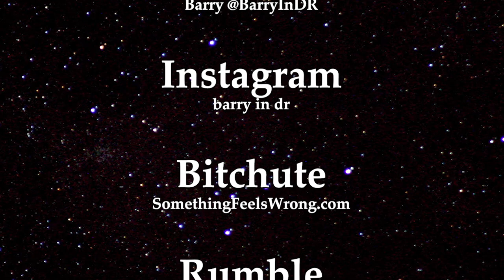The effects of Poor Decisions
Description:
I had a few minutes this morning and wanted to compose this short video. I’m frequently mentioning these two terms, subjective and collective. Collective are a set of things that will affect us all together as a species, subjective are individual matters that are limited to the self.

One often overlooked example of a collective understanding would be the responsibility of each and everyone of us doing our own independent research. Perhaps the importance of this can be emphasized by just stating look at the mess we currently find ourselves in.

To varying degrees, we’ve all been touched by the propagandas ‘running ramped on public news sources. Research being a collective responsibility will affect us all. It doesn’t matter if you’re enlightened or not, in varying degrees it has affected us all.

The responsibility of us all doing our own independent research instead of what’s been sent to our devices may be nearing the top of the list when it comes to understanding the adverse effects of disregarding a collective issue. I repeat look at the mess we currently find ourselves in.

Until we as a collective species learn this universal law, little is going to change. It’s not going to get any better. Sure, we’ll have our peaks and valleys along the way as things reset themselves, but they’ll always revert back to more control and limiting freedoms. Freedom is an excellent example of what a collective subject is. Any doubters I just have one thing left to say. Look at the mess we currently find ourselves in. Until next time, Barry in DR.